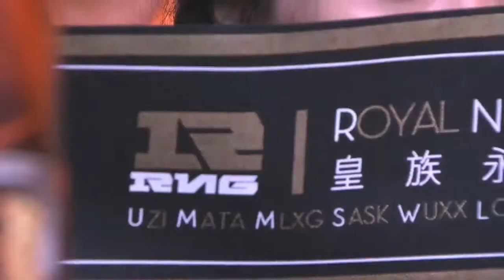RNG vs IM Game 2 Full - LPL Summer 2016 W3D4M9 Royal Never Give Up vs I May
LPL 2016 Summer - League of Legends Pro League
Week 3 Day 4 12/06/2016 - Match 9 (LPL Match 29) Game 2 Full
Royal Never Give Up vs I May:
- Royal Never Give Up - RNG:
 + Picks: Looper Trundle, Mlxg Nidalee, xiaohu LeBlanc, Uzi Lucian, Mata Braum
 + Bans: Ryze, Vladimir, Ekko
- I May - IM:
 + Picks: amazingJ Darius, Avoidless Kindred, baeme Twisted Fate, jinjiao Jhin, road Bard
 + Bans: Swain, Caitlyn, Azir